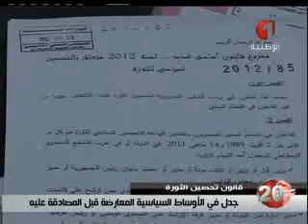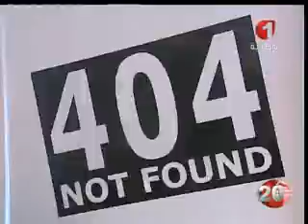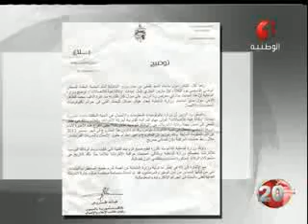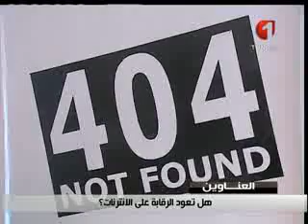النشرة الرئيسية للأنباء 31 03 2013